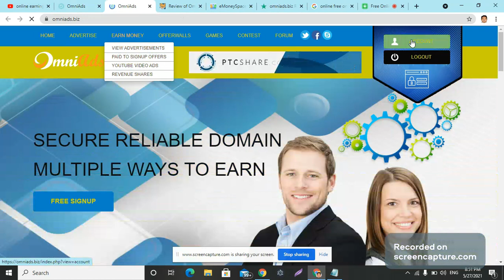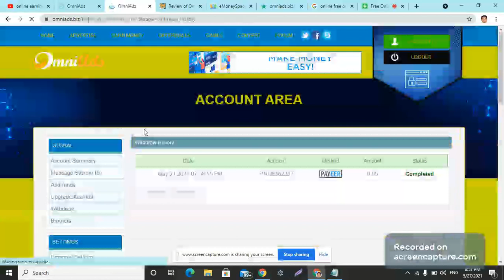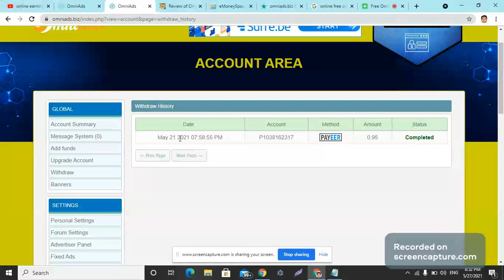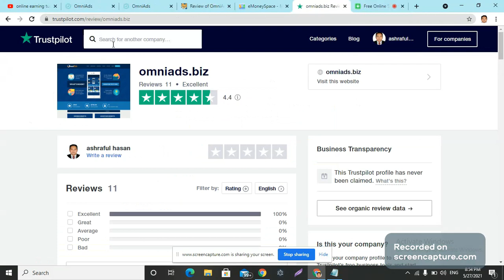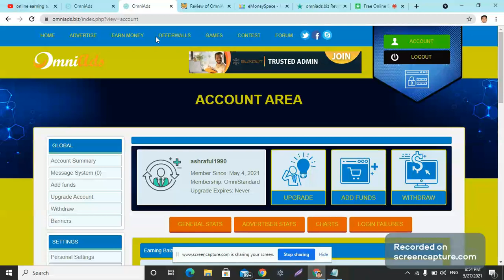Earn 100$ or more in a day Best PTC side omniads.biz